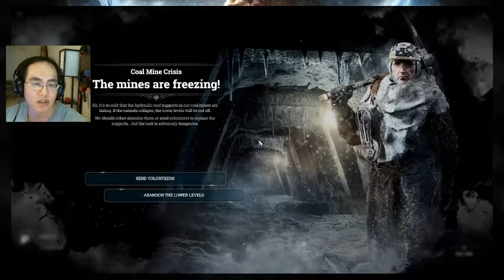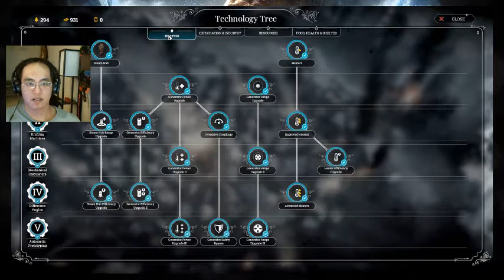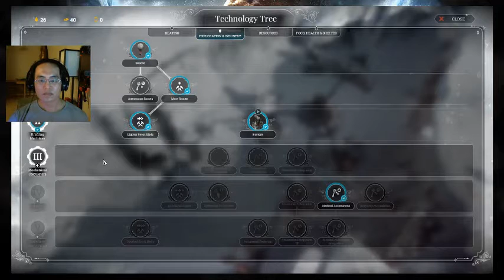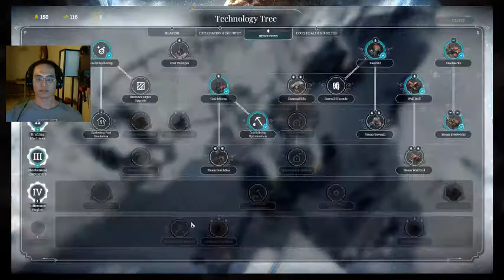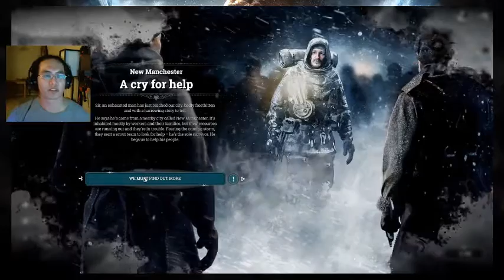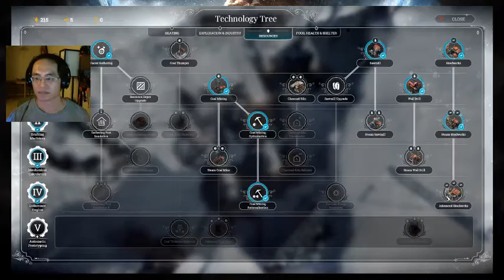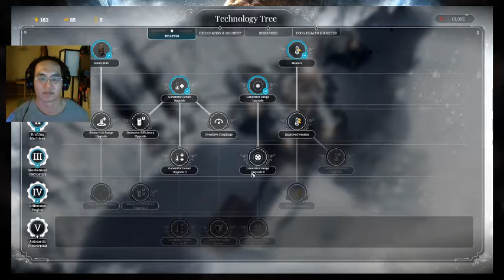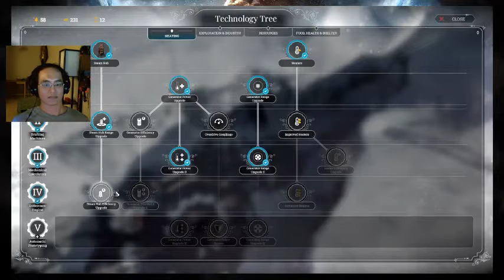Let's Play - Frostpunk - Part 4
A pre-apocalyptic game for survival in a new oncoming ice age